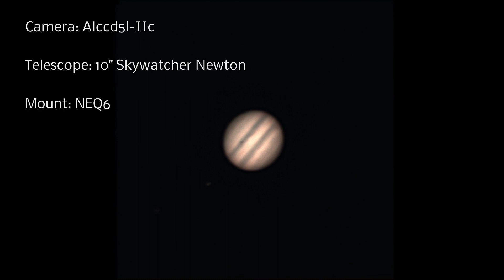Double Eclipse on Jupiter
Io and Europa and it's shadows on the surface of Jupiter.

Camera: Alccd5l-IIc
Telescope: 10" Skywatcher Newtonian